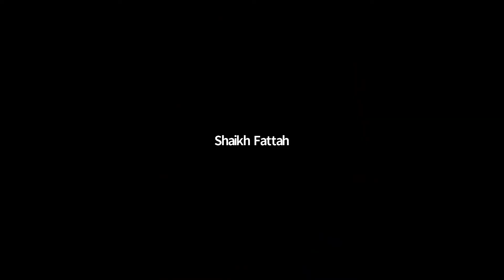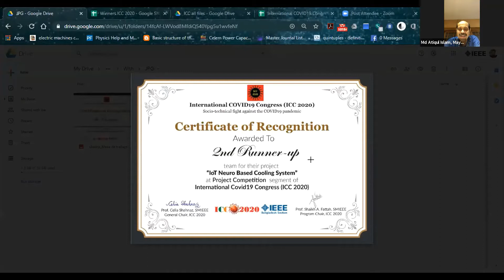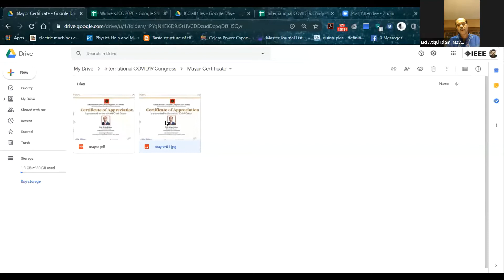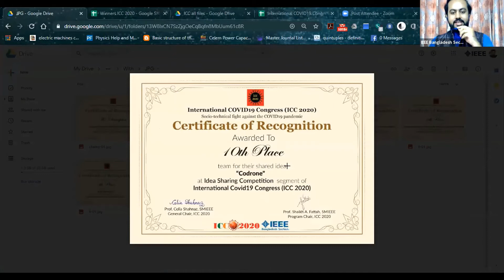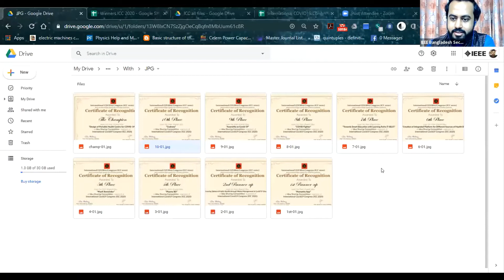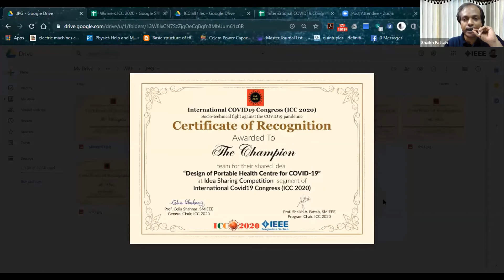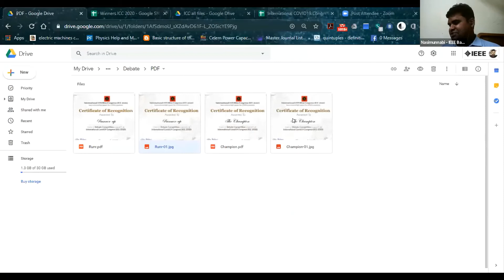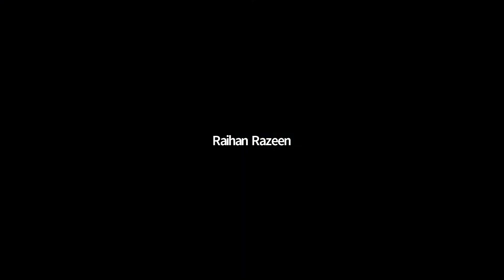International COVID19 Congress Closing Session and Award Ceremony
International COVID19 Congress (ICC-2020) was organized by IEEE Bangladesh Section.

The Closing Session and Award Ceremony was held on 10th August 2020 at 09:00 PM.

The chief guest of the Closing Session and Award Ceremony was Honorable Mayor of Dhaka North City Corporation Mr. Atiqul Islam. The session was hosted by Prof. Dr. Celia Shahnaz, General Chair of ICC-2020 and Prof. Dr. Shaikh Fattah, Program Chair of ICC-2020.